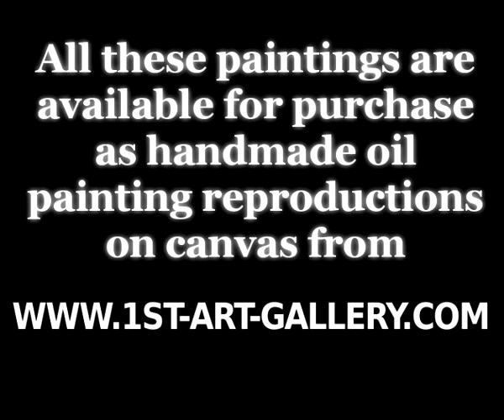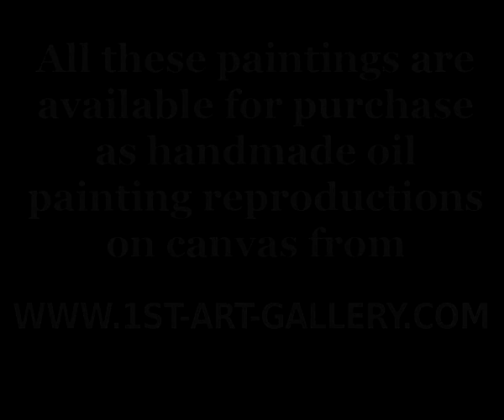The Complete Works of Philippe de Champaigne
0:00-0:09 Intro
0:10-0:19 Child with a Falcon
0:20-0:29 Christ Healing the Blind
0:30-0:39 Adoration of the Magi
0:40-0:49 The Good Shepherd
0:50-0:59 Cardinal Pierre de Berulle
1:00-1:09 Cherubs, from The Adoration of the Shepherds (detail)
1:10-1:19 The Last Supper, 1648
1:20-1:29 Christ and the Woman of Samaria at the Well
1:30-1:39 Moses with the Tablets of the Law
1:40-1:49 Vanitas Still Life with a Tulip, Skull and Hour-Glass
1:50-1:59 Cardinal Richelieu
2:00-2:09 Cherubs
2:10-2:19 Blaise Pascal
2:20-2:29 Cardinal Jules Mazarin
2:30-2:39 King Louis XIII
2:40-2:49 Christ in the House of Simon the Pharisee
2:50-2:59 The Supper at Emmaus 2
3:00-3:09 de Hauranne, also known as Saint-Cyran
3:10-3:19 The Virgin Mary gives the Crown and Sceptre to Louis XIV
3:20-3:29 Cardinal Richelieu (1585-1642) on his Deathbed
3:30-3:39 A Concert of Angels
3:40-3:49 Christ on the Cross, before 1650
3:50-3:59 The Supper at Emmaus
4:00-4:09 Portrait of Armand-Jean du Plessis, Cardinal Richelieu
4:10-4:19 The Good Shepherd
4:20-5:07 Purchase Handmade Oil Painting Reproductions

Enjoy qualitative custom oil paintings, handmade portraits, and reproductions with 1st Art Gallery!